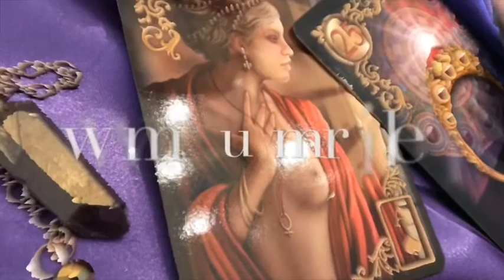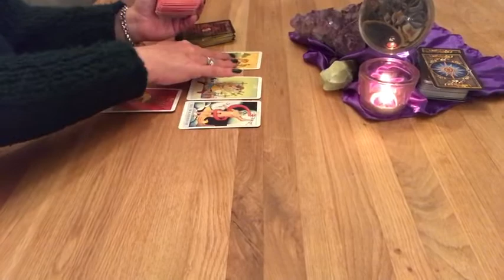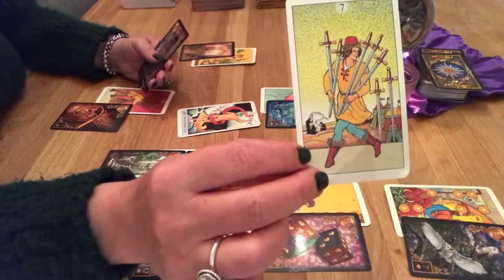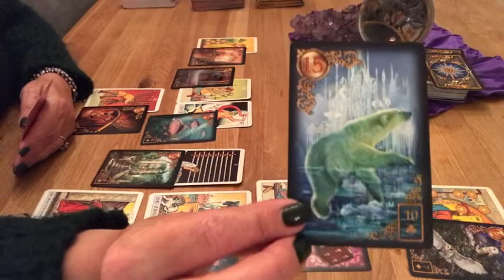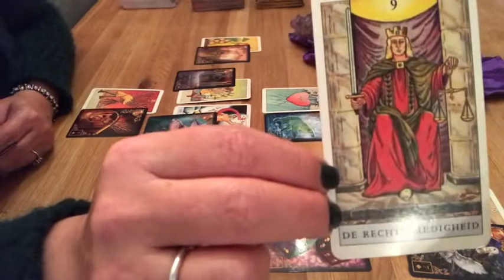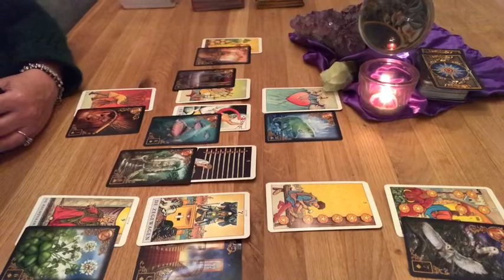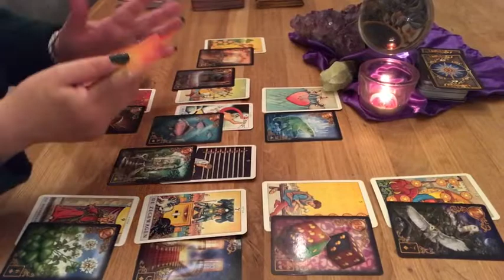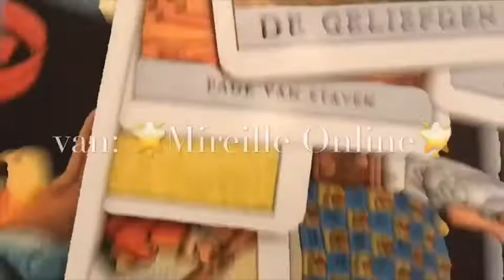Steenbok okt 2019: Waarheid inzien, gevoel bedonderd te zijn, Emoties , Doel is Succes!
Door: Mireille van Rijn: Medium kaartlegster paragnost. Mireille is o.a. bekend door haar rake voorspellingen in o.a. het ParaVisie magazine, Linda TV, en meer.